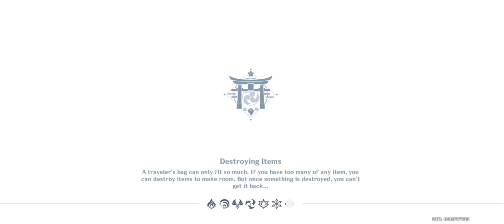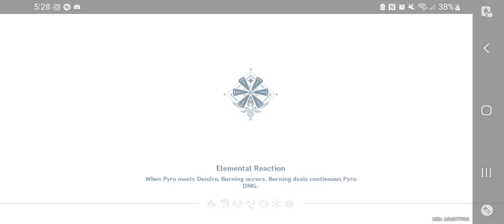Two dumbasses fight the Dendro Hypostasis with Denro travelers || Genshin Impact